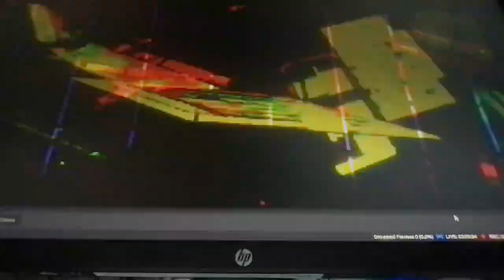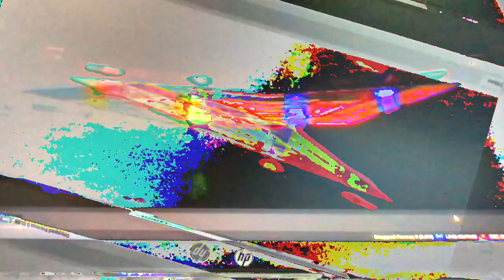[EPILEPSY WARNING] Movie 23 01 24 09h30m35s